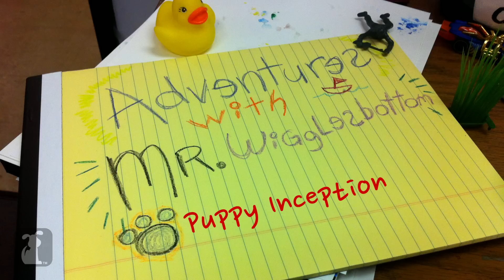Adventures with Mr. Wigglesbottom! - Puppy Inception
Will he wiggle his way inside his own dream?

Mr. Wigglesbottom is a puppy with DREAMS. LITERALLY.

This episode, watch as Mr. Wigglesbottom uses his active imagination to DREAM OF A DREAM

Special Thanks
Ellen Jannol
Best Friends Animal Rescue

Producer: Gabe Evans
Associate Producer: Matt Pagourgis